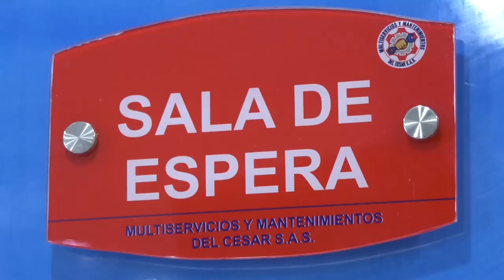CUMBRE DE ALCALDES VALLEDUPAR SAN JUAN DEL CESAR PARA FORTALECER LA SEGURIDAD EN LA ZONA